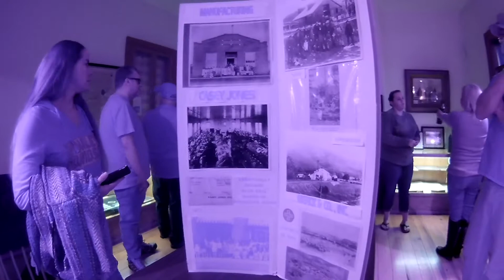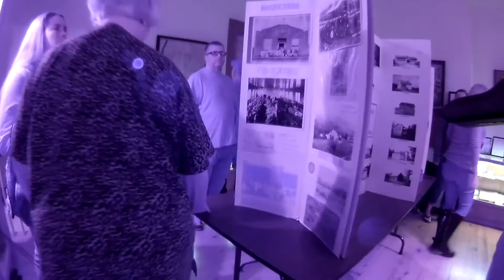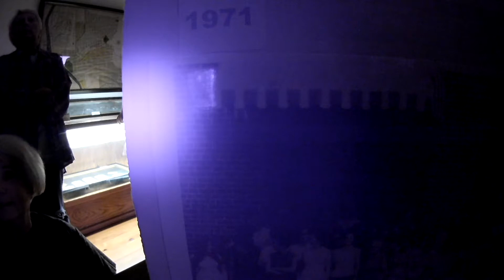Miller-Kite Public Halloween Ghost Hunt Behind the Scenes Lunar Paranormal Virginia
A quick clip behind the scenes and learning a lot of interesting information! Oct. 2018